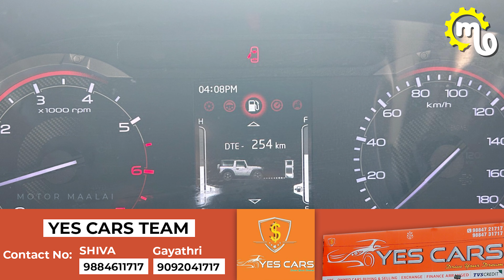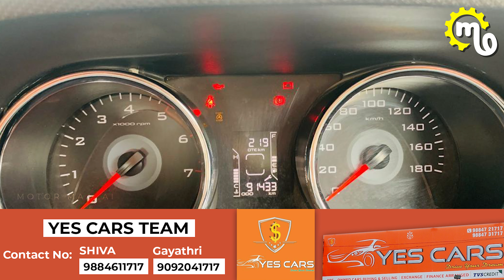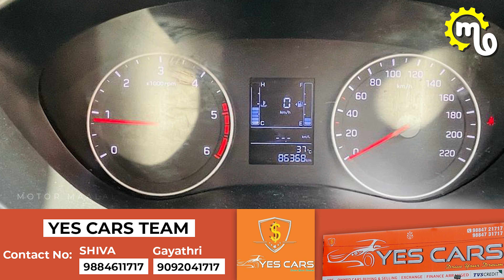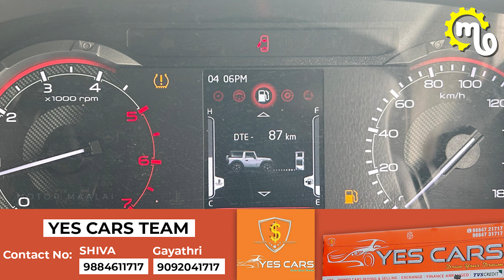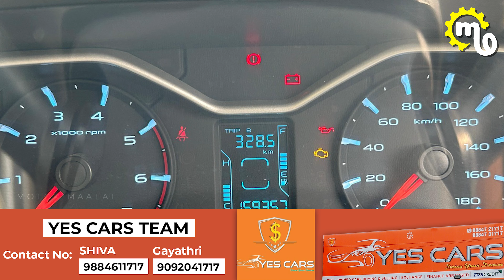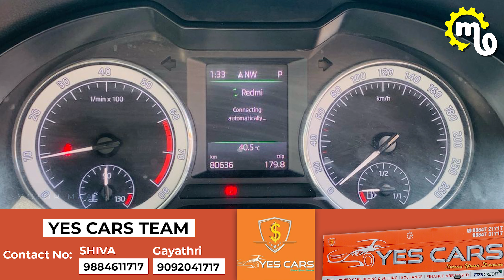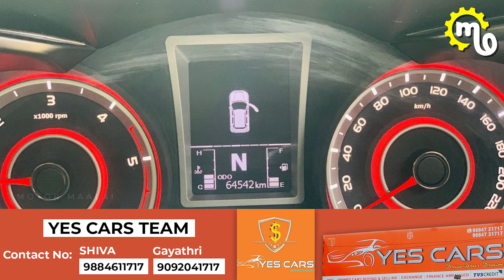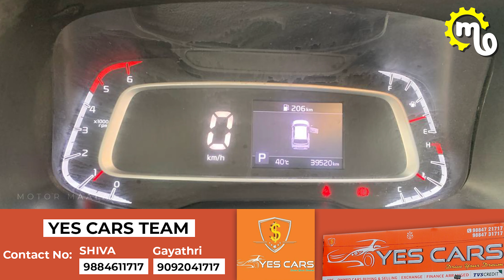6 Months Company Warranty on Used Cars + Diwali Special Gifts by Yes Cars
6 Months Company Warranty on Used Cars + Diwali Special Gifts by Yes Cars

Yes Cars contact SHIVA 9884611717   Gayathri 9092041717

00:00 - Intro & Diwali gifts
01:19 - CRYSTA 2019 Z SILVER
01:42 - HEXA XT 2017
02:13 - THAR GREEN 2021
03:04 - TUV300 WHITE T10 2019
03:31 - BALENO 2019 DELTA RED
03:54 - AMAZE 2019 RED
04:09 - MARAZZO 2020 M2 SILVER
04:36 - I20 2018 BLUE DCL
05:06 - THAR 2020 D LX BLACK
05:22 - ENDEAVOUR WHITE 2018  Titanium
05:46 - SCORPIO 2017 S10 SILVER
06:26 - VERNA 2018 SX (O) AT
06:43 - SLAVIA 2022-23
07:01 - OCTAVIA STYLE+ 2017
07:34 - ELENTRA 2021 SX(O) AT
08:09 - JAGUAR XF S 2011 PURPLE  DCL
08:51 - CRUZE 2014 LTZ AUTO
09:22 - ALCAZAR 2022 WHITE
09:47 - SELTOS 2021 HTK+ WHITE P
10:12 - CRETA 2016 SX-OP-AT GREY
10:42 - XUV300 2021 W8 OP WHITE
11:04 - SONET 2020 HTK+ AT
11:35 - NEXON XZ+ 2022 GREY

Are you confused in deciding which Car to Buy, Car Consulting by Motor Maalai for Both New & Used Cars

To make video or collaboration or promotion with us whatsapp to 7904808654